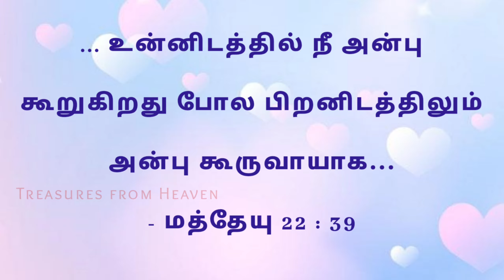Today's Bible verse in tamil | God's verse today | daily verse